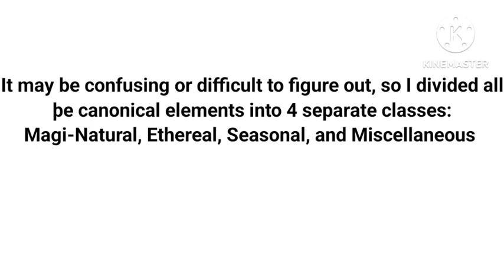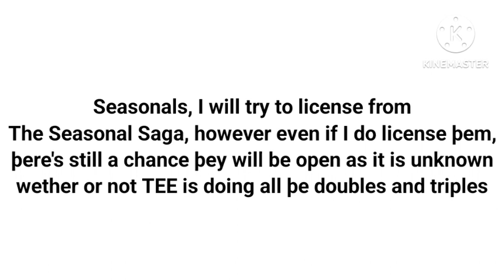Hybrid Havoc Informational Video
inspired by @Sparky6Voltz @TheMissingMonsters

Sparky also made þe song